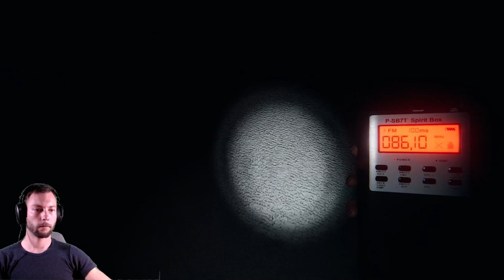Ich wurde hintergangen !!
Nach all den Abenteuern auf der Geisterjagd ist mir ausgerechnet mein Teampartner in den Rücken gefallen. Unfassbare Ereignisse die sich abspielen aber schaut doch selbst!